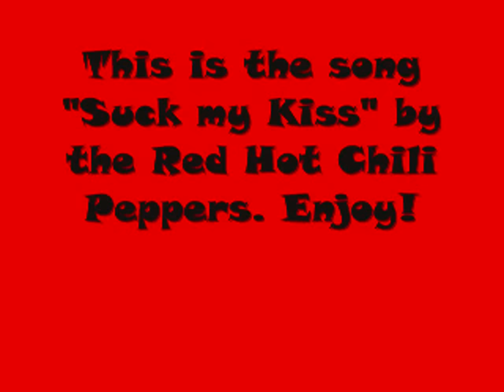Red Hot Chili Peppers- Suck My Kiss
This is the song "Suck My Kiss" by the Red Hot Chili Peppers